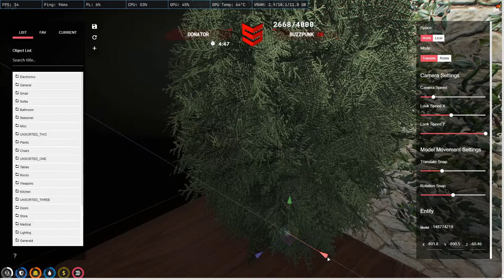5HEAD PLAY 😄 - GTA V ITA